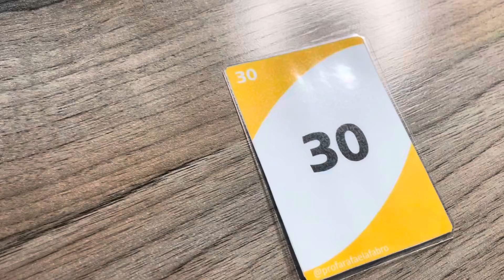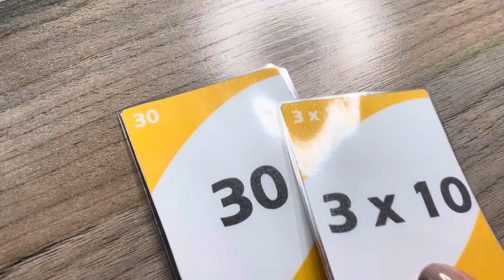Uno da tabuada - jogo pedagógico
Material disponível na loja virtual - kit tabuada